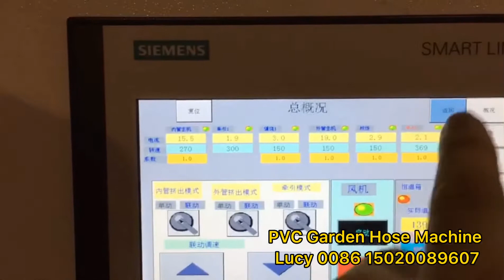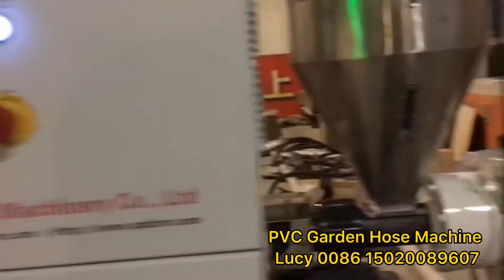PVC Garden Hose Machine / how to making pvc garden hose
plastic pvc fiber reinforced hose machinery making machine

Main Composition
SJ65/30 Single Screw Extruder 2sets
Die and Mold 1set
Stainless steel cooling tank 2sets
Knitting Machine 1set
Haul off machine 2sets
Auto Winder 1set